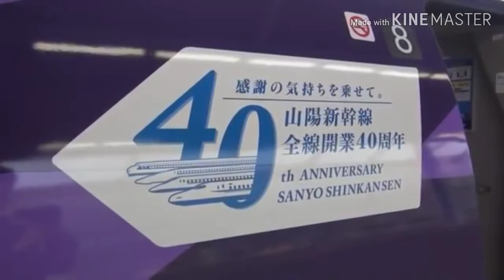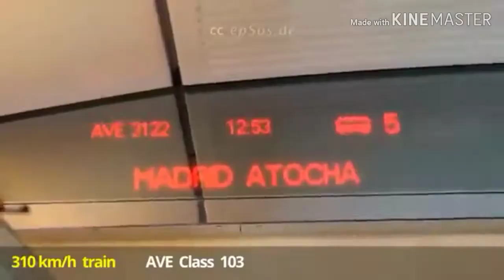Belgium to France 12/ 11 / 2018